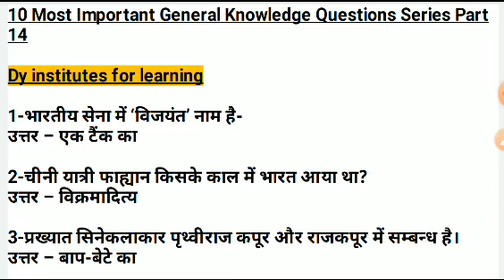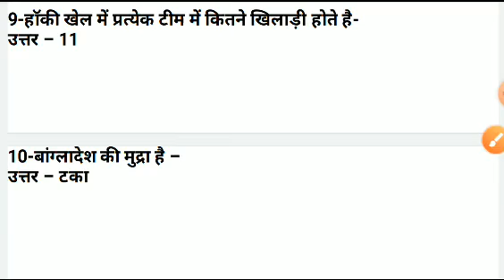10 Most Important Gk Questions / ये Basic Gk के सवाल आपको आने चाहिए part 14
10 Most Important Gk Questions / ये Basic Gk के सवाल आपको आने चाहिए part 14

In this vedio You all will get easy and simple explanation of 10 Most Important Gk Questions / ये Basic Gk के सवाल आपको आने चाहिए part 14

To download pdf of 10 Most Important General Knowledge Questions series

Class 11th physical education MCQS for term 1 Exam

Class 11 English (snapshots and Hornbill) MCQs For Term 1 Exam

Our Other Vedios links :

To Download the pdf of Class 11th and 12th   Term 1 and Term 2 all Subjects Syllabus

To Download the pdf of Class 9th and 10th Term 1 and Term 2 all Subjects Syllabus

Agar aapko humare video pasand aate hai

Dy institutes for learning